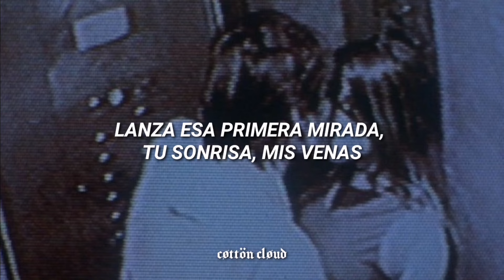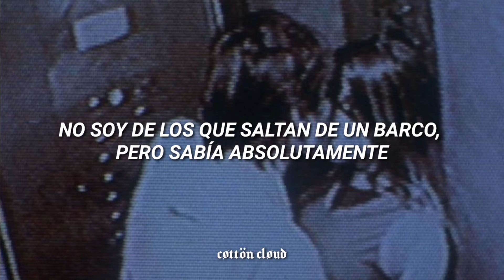"Un último beso, te amo como un alcoholico"